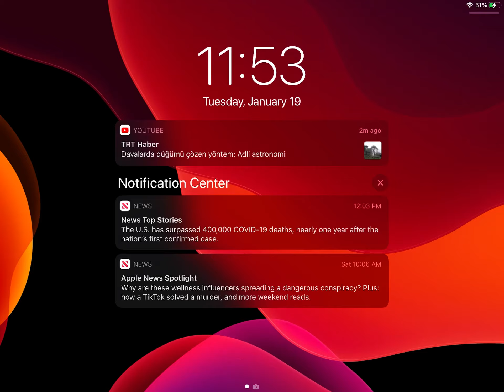January 19, 2021